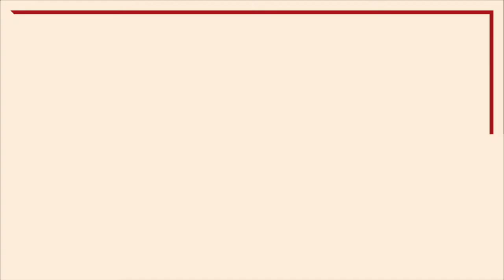ZOOM SUR... PYLADE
Muriel Mayette-Holtz et la troupe du TNN vous donnent rendez-vous pour un gros plan sur un grand personnage du répertoire.
Thibaut termine cette série de ZoomSur avec Pylade !